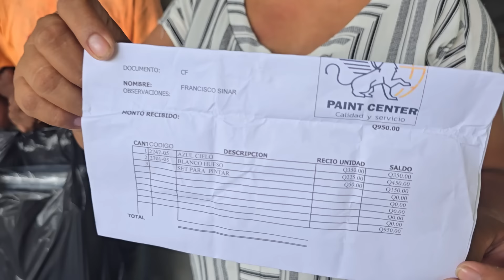OMG! Don Chico y su Esposa muy Felices por la pintura de su Casita😱